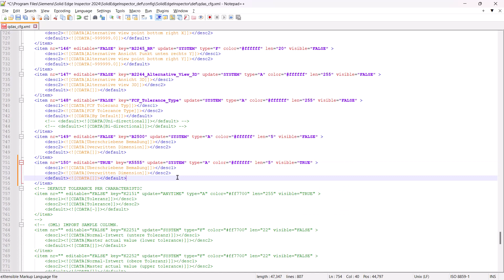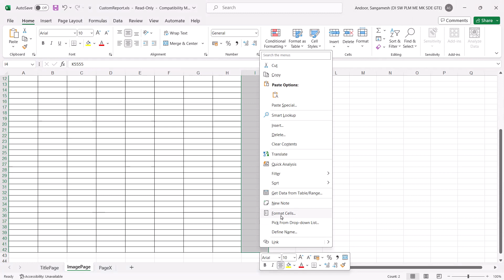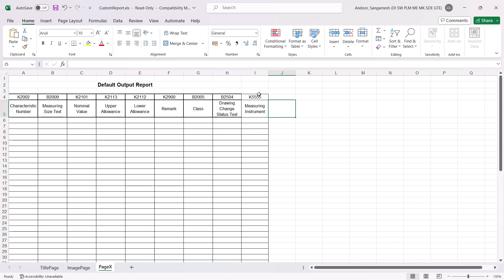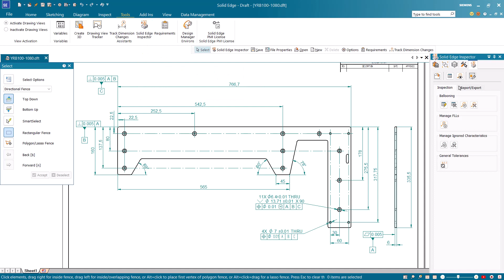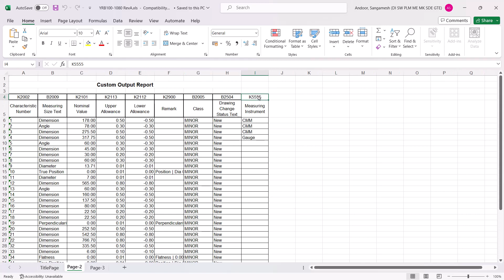Solid Edge Inspector Tutorial: Column mapping in custom reports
Discover how to effectively map new properties to columns in Solid Edge Inspector.

The Solid Edge portfolio, part of the Siemens Xcelerator portfolio, is an integrated set of powerful, comprehensive, and accessible tools that advance all aspects of the product development process. Solid Edge addresses today’s complex challenges with automated digital solutions that cultivate creativity and collaboration. By harnessing the latest innovative technologies in mechanical and electrical design, simulation, manufacturing, technical publications, data management, and cloud-based collaboration, Solid Edge dramatically shortens time-to-market, provides greater production flexibility, and significantly reduces costs with its collaborative and scalable solutions.